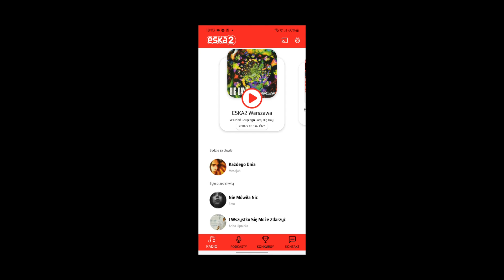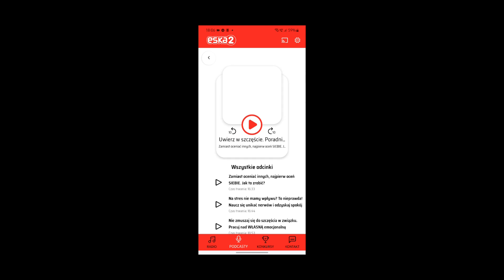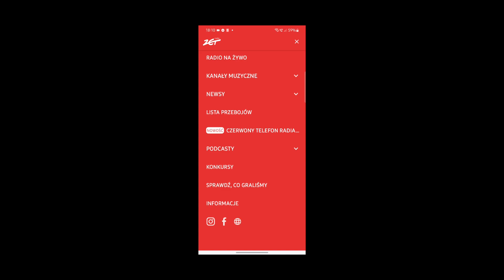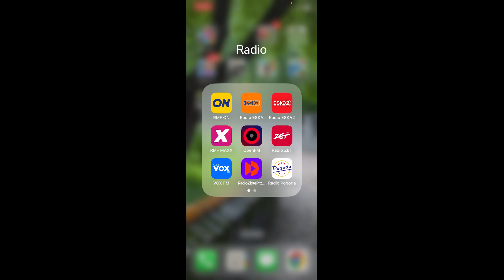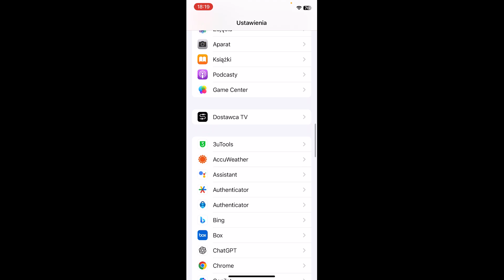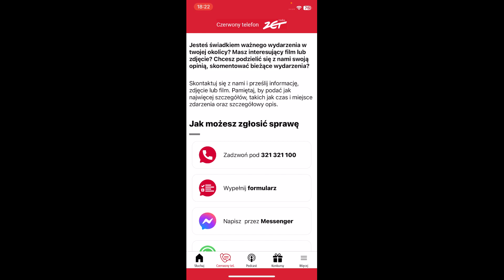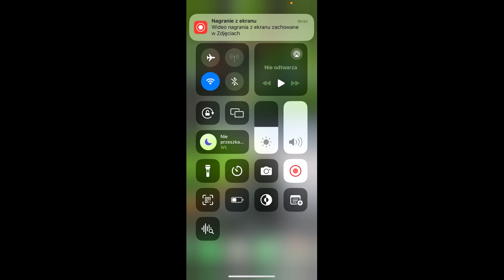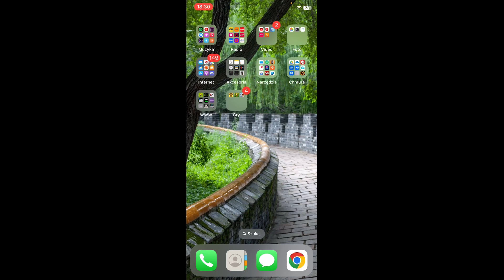Aplikacja stacji Radio Eska2 i 2 nowości w aplikacji Radia ZET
00:00 Wstęp
01:40 Aplikacja Eska2 na Androidzie
09:25 Nowości w aplikacji RadiaZET na Androidzie
13:31 Wersje na iOS tych aplikacji
23:32 Zakończenie i info o aktualizacjach filmów

W tym fimie chciałbym Wam przedstawić aplikacjię mobilną stacji radiowej Eska2. Wspominana stacja to tak na dobrą sprawę re-branding radia SuperNova, a jeszcze wcześniej - Radio Wawa.

Radio Eska2 nadaje głównie polskie utwory z gatunków POP, Rock i innych.

Pod koniec filmu prezentuję Wam dwie nowości w aplikacji Radia ZET. Są to:
- "Czerwony Telefon" - możliwość zgłaszania do radia informacji nt. jakiegoś zdarzenia w okolicy;
- Opcja głosowania na odtwarzany w danej chwili utwór poprzez kliknięcie serduszka na okładce płyty, obok tytułu.